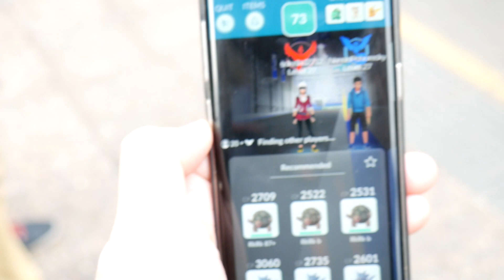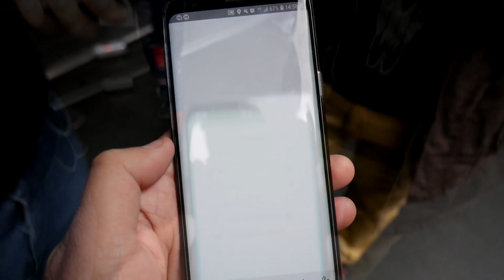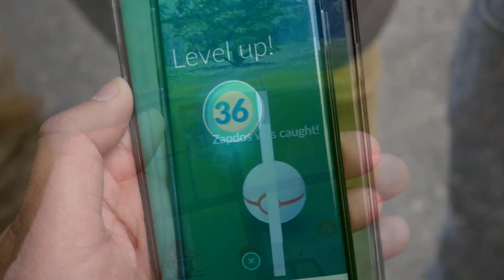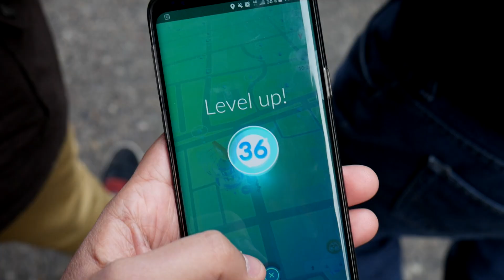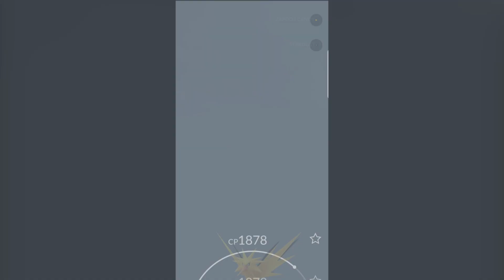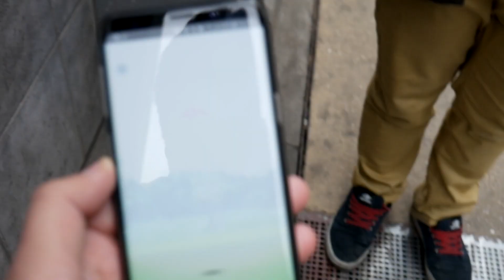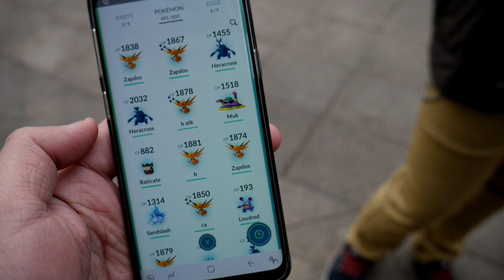ZAPDOS DAY: CAPTURANDO AL SHINY ZAPDOS | SebaCEE